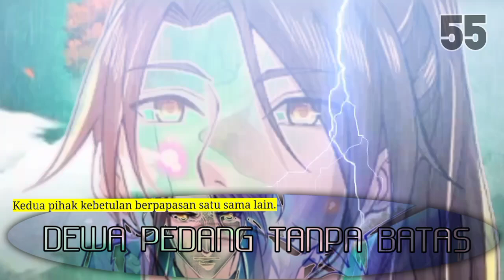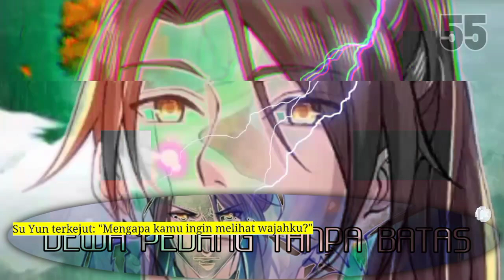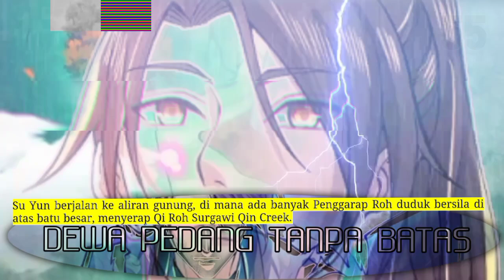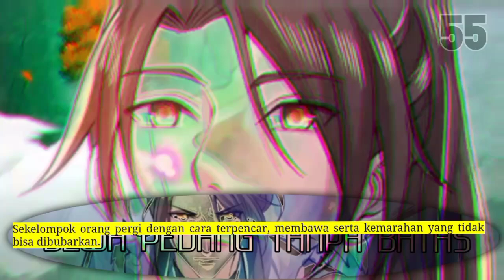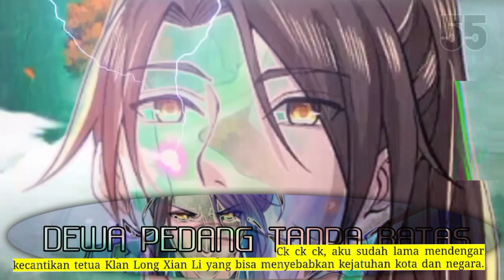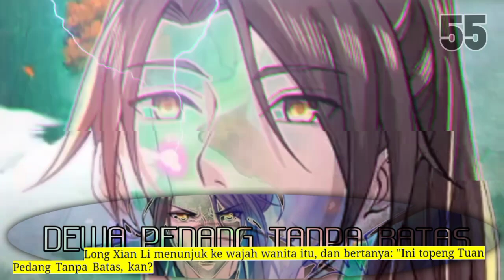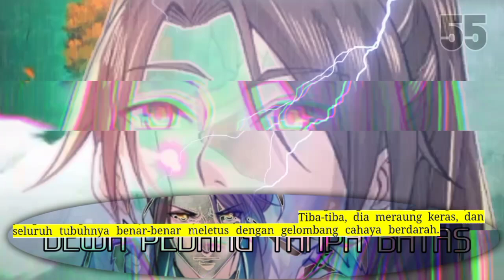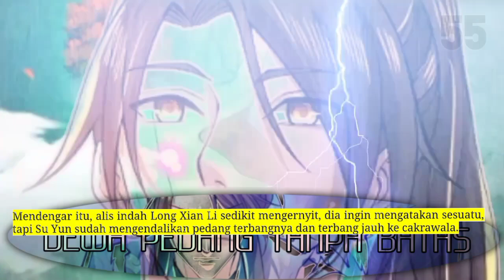Dewa Pedang Tanpa Batas season 55